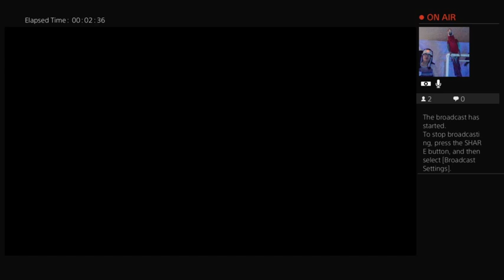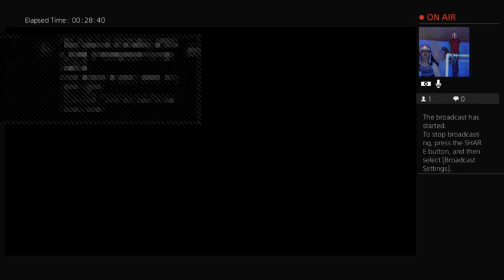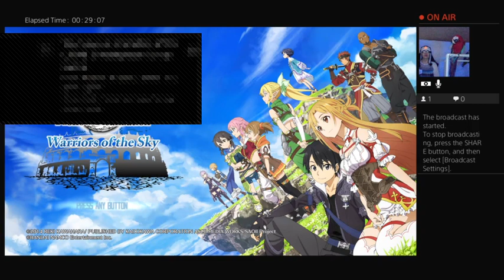swords art online HR boss fight aincrad